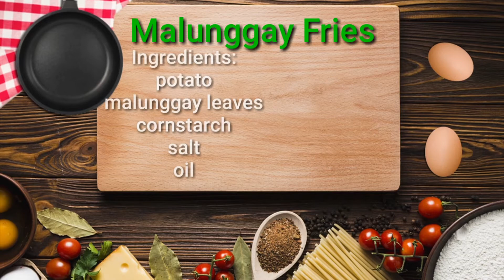DIY Fries for Lockdown,Made from Malunggay leaves and Potato |Monster Fries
Malunggay and potato fries

Ingredients:

potato
malunggay leaves
cornstarch
oil
salt
water

malunggay fries recipe,
malunggay french fries,
potato malunggay fries,
fries with malunggay
french fries mukbang,
french fries factory,
french fries business,
french fries homemade,
french fries recipe,
french fries song,
french fries air fryer,
french fries advertisement,
french fries at home,
french fries addict,
french fries and cheese,
french fries at home easy,
french fries big,
french fries benefits,
french fries cooking,
french fries commercial,
french fries crispy,
french fries dip,
french fries diy,
french fries diet,
french fries dishes,
mac d french fries recipe,
mcdonalds french fries,
french fries eating
how to
how to cook fries
d.i.y fries for lock down
easy recipe
street food
malaki ang income
business idea
small budget
eggless
monster fries
long fries
food business
malaki ang kita
pang negosyo
kakaibang meryenda ng pinoy
kakaibang meryenda
kakaibang
monster fries
how to
french fries business
diy meryenda
easy meryendang pinoy recipe
simple meryendang pinoy recipe
meryendang pinoy recipe easy mura
meryendang pinoy recipe easy to cook
trending food recipes
food business recipes
easy pang negosyo recipe
kakaibang dessert recipe
trending food recipes
trending snacks recipe
merienda ideas
merienda swak s budget
trending snacks recipe now
madaling lutoin
pagkaing patok sa masa